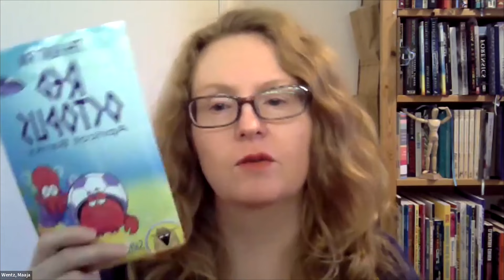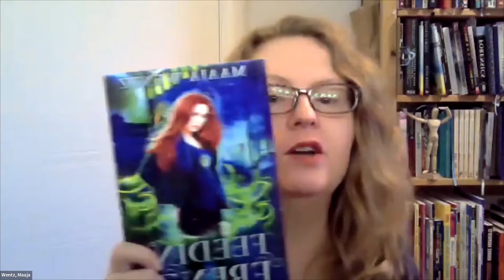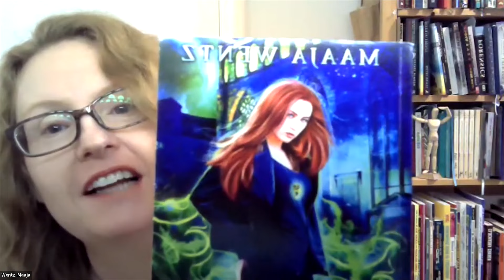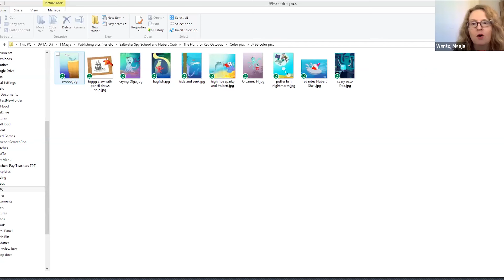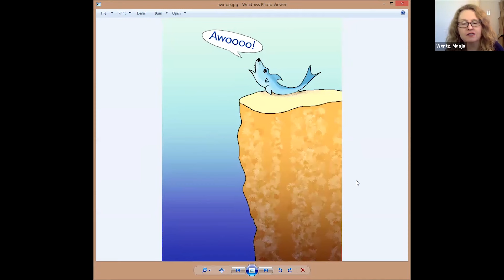Author Interview with Maaja Wentz (aka: Apricot Banks) and ElizabethO'Carroll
Hello Friends!
I had a blast speaking with Maaja Wentz and exploring the storylines of her children's books!
Her book is featured as a review: " Marina Royale" here on my channel...so don't forget to watch the review for more insight into this talented author!

Marina Royale: A Hilarious Chapter Book for Kids (Saltwater Spy School 1)

Marina Royale is the first book in the Saltwater Spy School series. If you're looking for fantastic sea creatures and laugh-out-loud adventures that both kids and adults will enjoy, you'll love these fast-paced stories from Apricot Banks.

The Hunt for Red Octopus.
Suffering sea monsters! Can Hubert brave the storm?
Meet Rainbow Reef's fabulous fish kids:  Aiden, the panicky pufferfish, Sparky the doggone friendly dogfish, Olga the eight-legged bully, her little sister Red, and Hubert, a tiny hermit crab with Skyfall ambitions. He wants to be a superspy, but the sea harbors monsters, ghosts, and worse.

Back-of-the-Book Bonus: a treasure chest of jokes and games to enjoy
offline.
Elizabeth is children & middle-grade author who love books. Reviews are given by Elizabeth and special guests are voluntary and a way of giving back to humanity. Permission granted by the Author and no infringement of copyrighted materials.